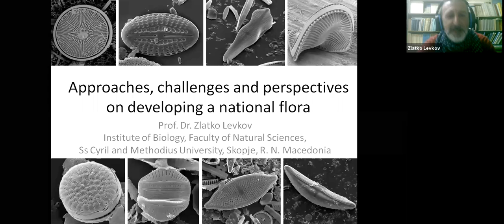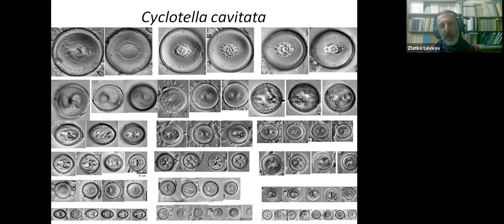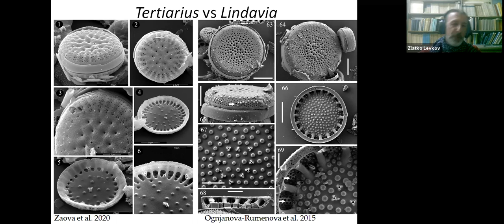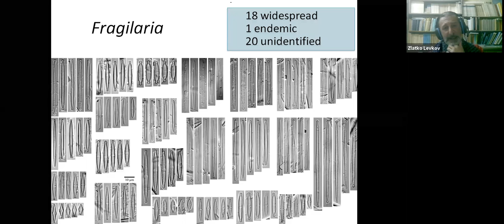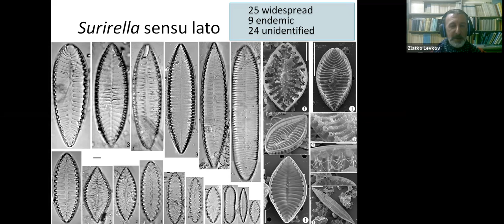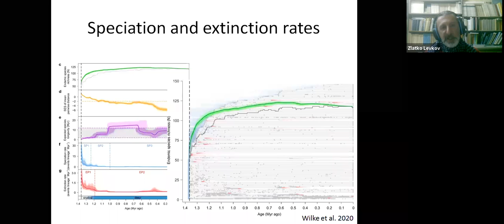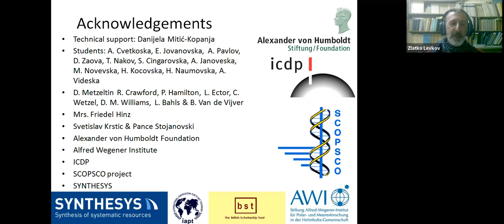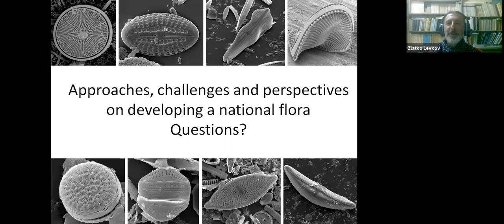2020-12-08 - Diatom Web Academy 19 - Challenges, and perspectives on developing a national flora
The Republic of North Macedonia (RNM) is a small country in the Balkan Peninsula. Despite its small size, the country is characterized by a high diversity of aquatic habitats such as springs, streams, rivers, natural lakes (glacial and tectonic origin), halomorphic soils, bogs, fens, wetlands, and reservoirs. To date, 1768 taxa have been recorded and illustrated. Dr. Zlatko Levkov introduces the amazing ancient Lake Ohrid, with approximately 900 taxa. The high diversity of this lake will be placed in light of recent studies of speciation (Wilke et al. 2020, Jovanoska et al. submitted). Species within some genera present challenges to classification, such as Cyclotella vs. Pantocsekiella; Tertiarius vs. Lindavia, Lindavia vs. Edtheriotia. What are the considerations for treating these taxa? Dr. Levkov introduces the Cyclotella cavitata/fottii/hustedtii complex from Lake Ohrid. This complex comprises more than 25 different morphologies, appearing over the last 1.5 million years. I suggest that these forms represent the evolutionary phenomenon of punctuated equilibrium. Dr. Levkov presents examples of morphological variability in Staurosirella and Staurosira from alpine ponds, glacial lakes and Lake Ohrid. As in other parts of the world, a challenging genus for identification is Fragilaria with 37 taxa (20 of them lacking formal names). RNM includes high diversity in the genera Rhoicosphenia, Frustulia, Geissleria, Karayevia, and Diploneis. Challenges also are present for Neidium, Navicula, Pinnularia, and Caloneis. Yet, Gomphonema is the most speciose genus RNM, with more than 160 species.